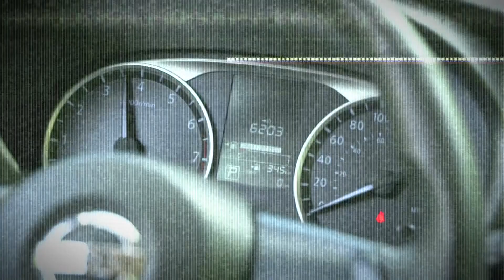Próximamente en el capítulo #109 de Exatlón EEUU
¡No te pierdas un nuevo episodio de ExatlonEEUU, mañana a las 7/6C, solo por @Telemundo!